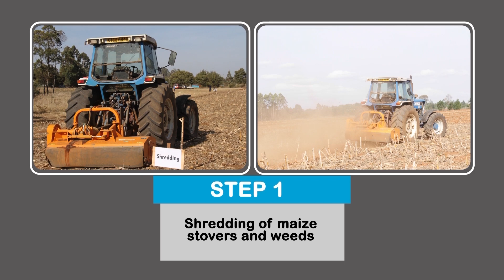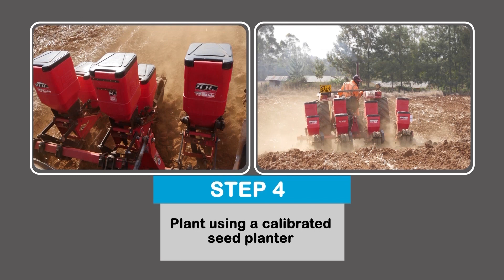Professional land preparation for forage maize production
A four step guide on land preparation for forage maize production .